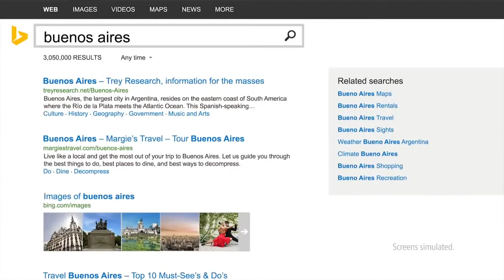Bing Smart Search on Windows 8.1